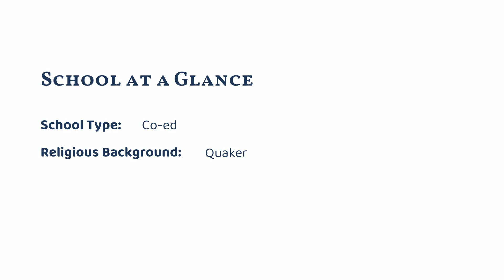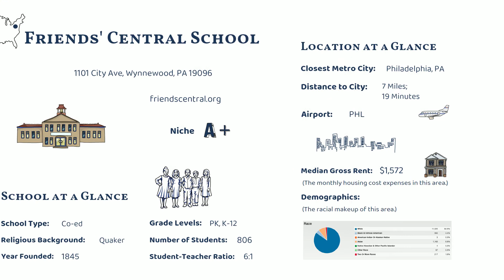Friends' Central School (Wynnewood, PA)